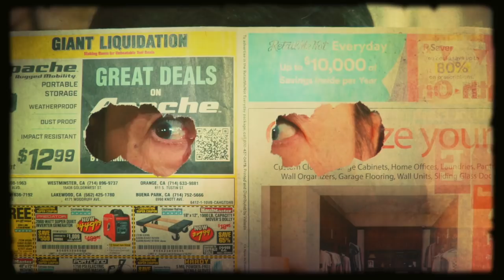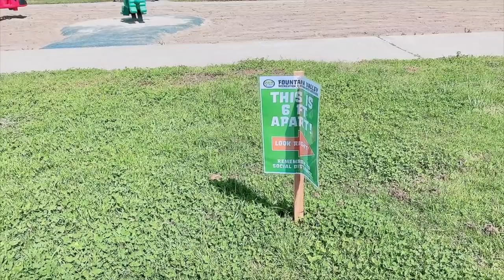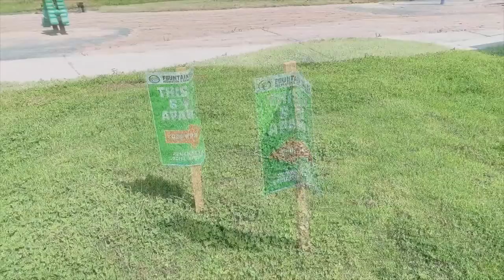🇺🇸#20 Ngày đầu mới qua Mỹ - Hồng Loan đi xe học bằng xe Bus với Chồng